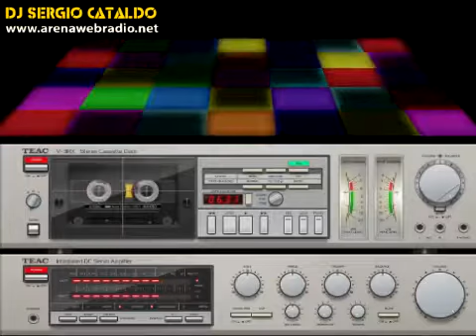Jimmy James And The Vagabonds - I Cant Stop My Feet From Dancing